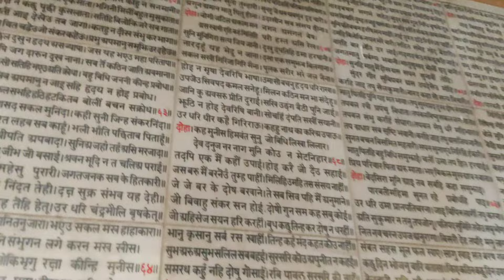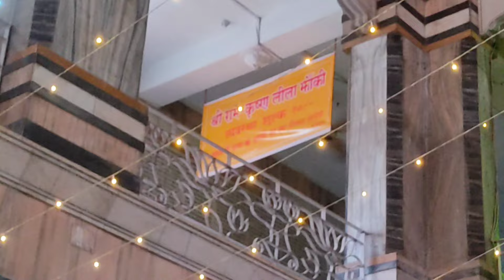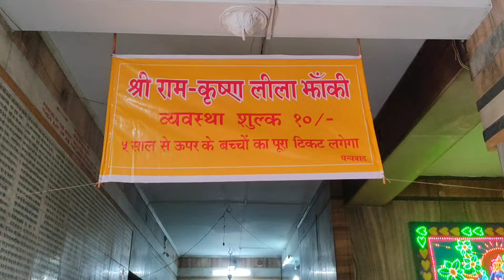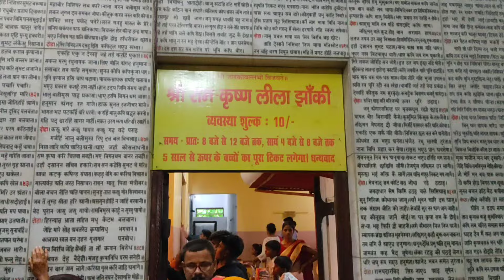Tulsi Manas Mandir Varanasi/Manas Mandir Banaras/Manas Mandir/Manas Mandir Sawan Mela/sawan Mela2024